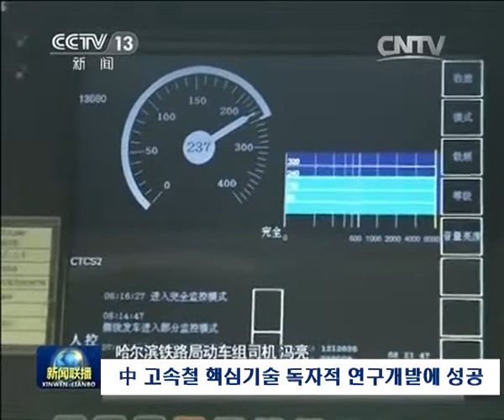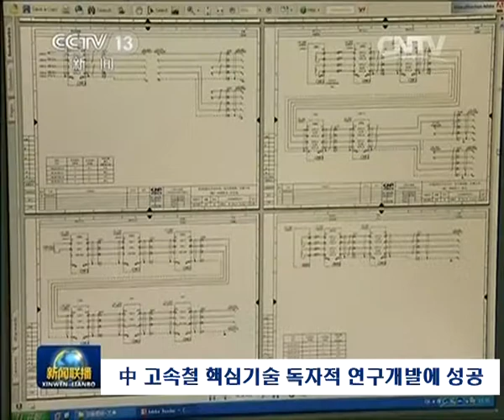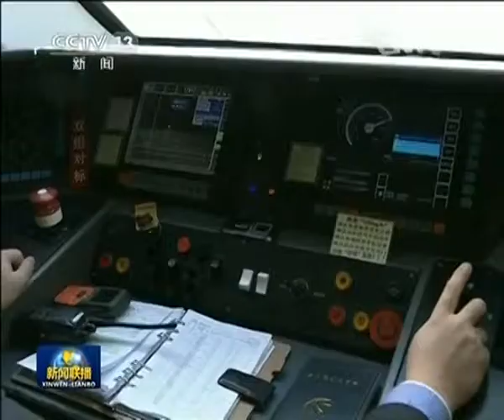中 고속철 핵심기술 독자적 연구개발에 성공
얼마전 중국은, 그동안 외국에 의존해오던 고속철 전기동력전달 시스템과 인터넷통제 시스템 관련 핵심기술의 독자적인 연구개발에 성공했습니다. 이로써 중국의 고속철은 '중국제조'에서 '중국창조'로의 역사적인 변화를 이뤄냈습니다.